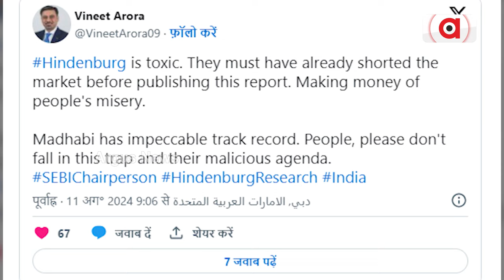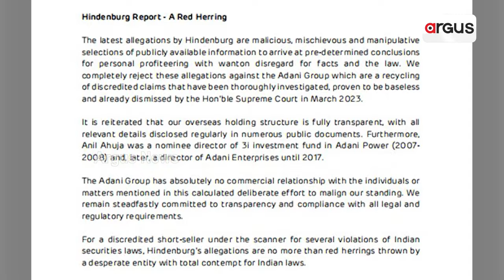ହିଣ୍ଡେନବର୍ଗ ହିଡେନ୍ ଏଜେଣ୍ଡାର ପର୍ଦ୍ଦାଫାସ୍ || SEBI || Adani Group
ଫେଲ୍ ମାରିଲା ହିଣ୍ଡେନବର୍ଗର ଯୋଜନାବଦ୍ଧ ରଣନୀତି । ହିଣ୍ଡେବନର୍ଗ ରିପୋର୍ଟ ଭୟ ମଧ୍ୟରେ ଖୋଲିଥିବା ମାର୍କେଟ୍ ନିଜର କ୍ଷତି ଭରଣାରେ ସକ୍ଷମ ହୋଇଛି । ଏଥିସହ ହିଣ୍ଡେନବର୍ଗ ହିଡେନ୍ ଏଜେଣ୍ଡାର ପର୍ଦ୍ଦାଫାସ୍ ହୋଇଛି ।